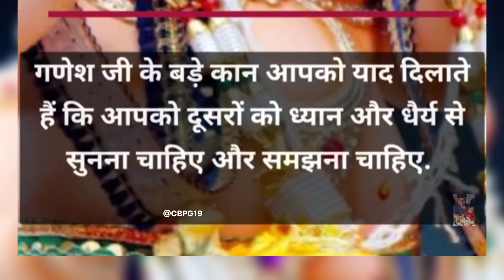गणपति की मूर्ति मे छिपे है जिंदगी के जरूरी सबक